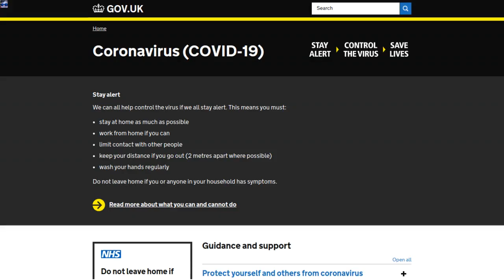Coronavirus Prevention Tips | 3